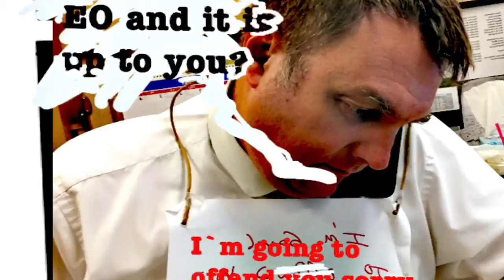The Inglorious Schedulers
A casino dealer ADDICTIONS … Early out